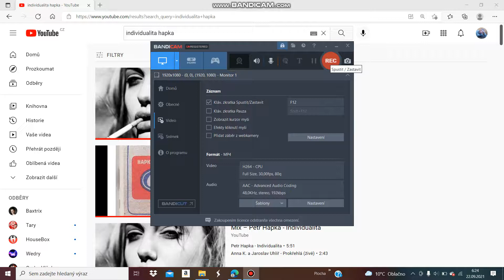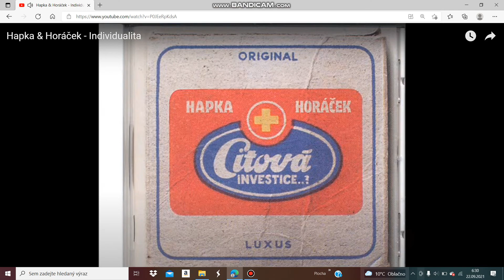Petr Hapka a Michal Horáček - Individualita